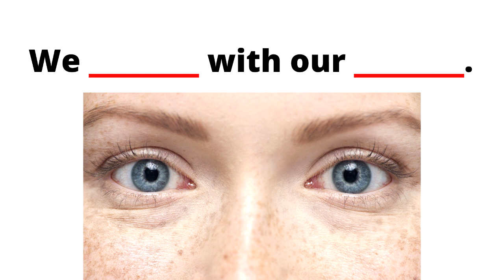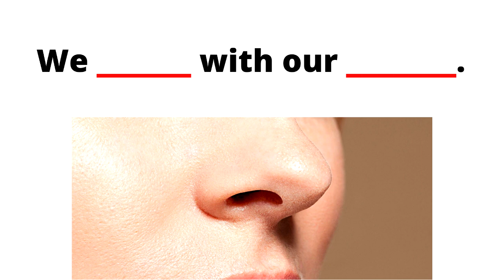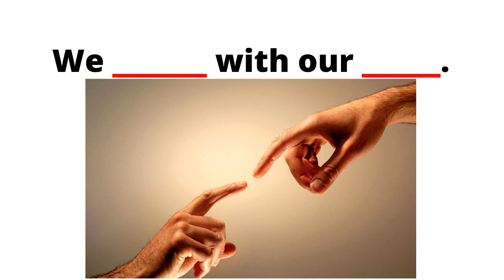Engleza pentru copii | Clasa V: Cele cinci simțuri și organele de simț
Cuvintele pronunțate/ilustrate sunt: see, taste, smell, hear, touch, eyes, tongue, nose, ears, hands. Video-ul conține exerciții de tipul „gap filling”.